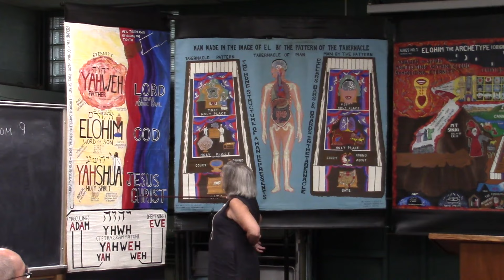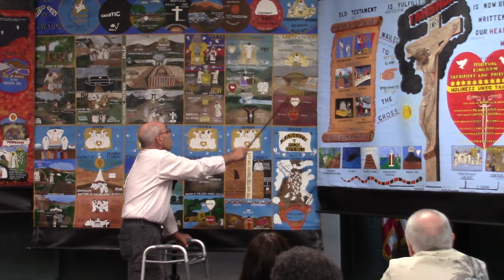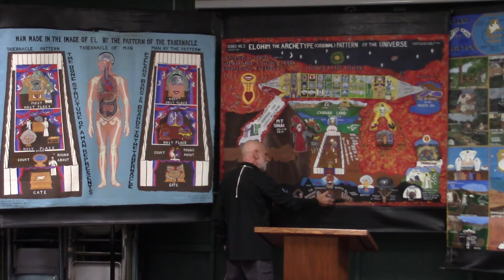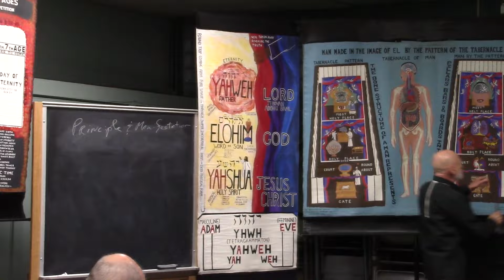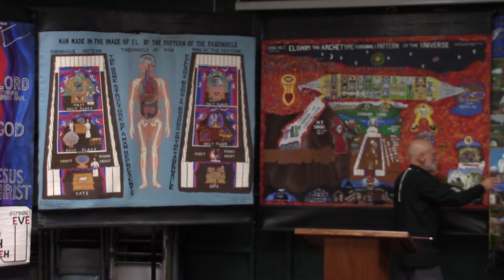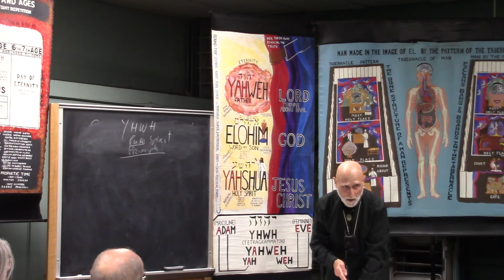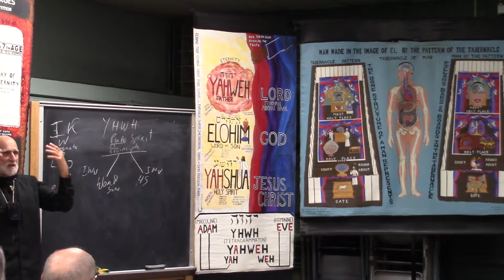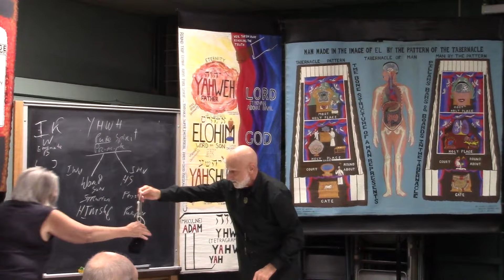August 3 2024 Romans 9 Visiting Member